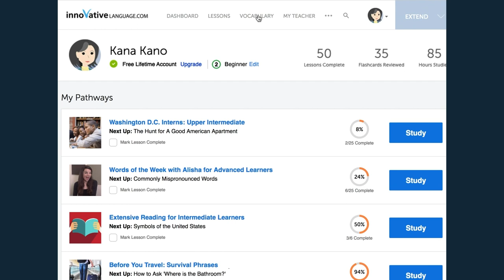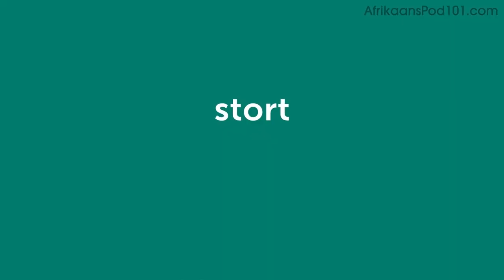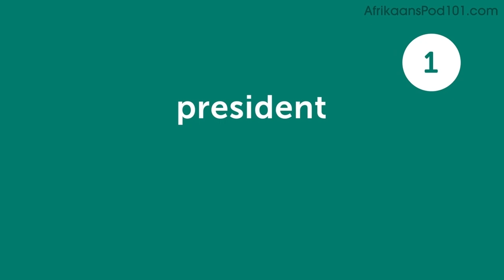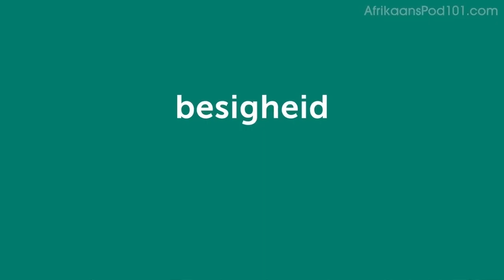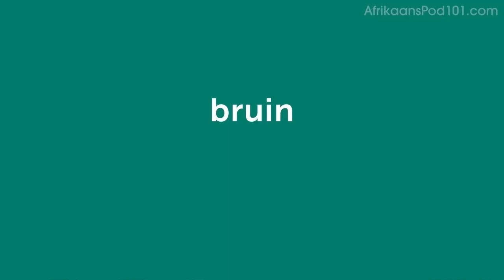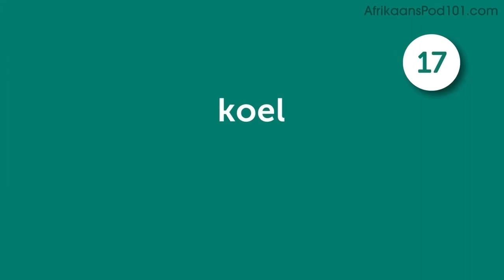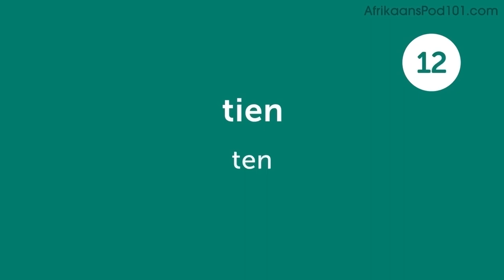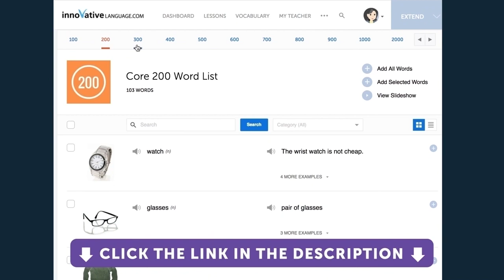460 Afrikaans Words for Everyday Life - Basic Vocabulary #23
This is the best video to start building your Afrikaans vocabulary.

In this series, we will teach you the core 800 Afrikaans words that you must know if you're a an absolute beginner.